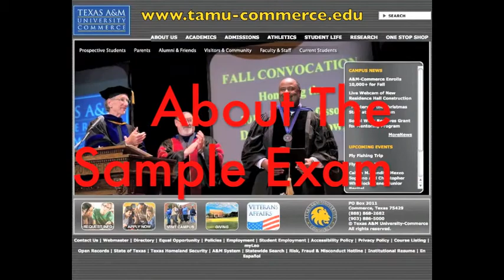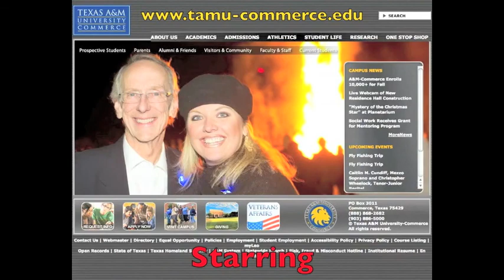Statistics - 1 - Terms - 11 - Sample Exam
This reviews the sample exam for Module One - Terms and Definitions.